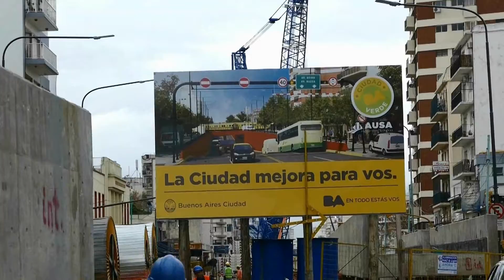152 - DESTACADOS 2015